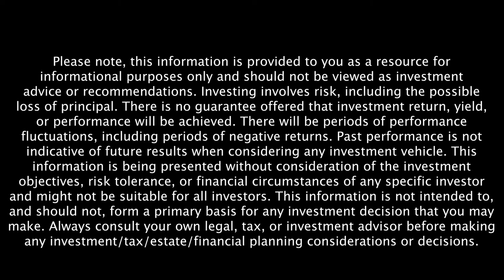Mitch Albom Reveals His Takeaways From Morrie Schwartz - Retire Sooner Highight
Internationally renowned and best-selling author, journalist, screenwriter, playwright, radio and television broadcaster and musician, Mitch Albom, shares details about Morrie Schwartz and his book “Tuesdays with Morrie”. He also explains Morrie's "giving makes me feel like I’m living" principle.

Listen to the full episode, Giving To Others And Finding Your Marginal Propensity For Happiness,